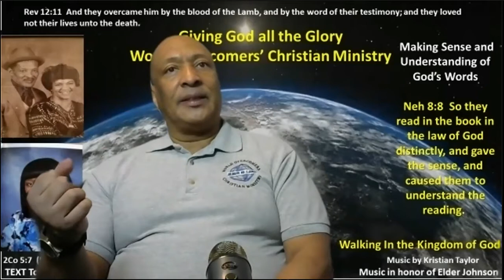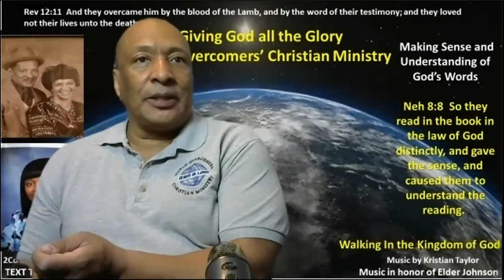The Parable of the Prodigal Son or A Father & Two Sons - Pt A -26 Dec 21- Giving God All the Glory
The Parable of the Prodigal Son
Luk 15:11  And he said, A certain man had two sons:
Luk 15:12  And the younger of them said to his father, Father, give me the portion of goods that falleth to me. And he divided unto them his living.
Luk 15:13  And not many days after the younger son gathered all together, and took his journey into a far country, and there wasted his substance with riotous living.
Luk 15:14  And when he had spent all, there arose a mighty famine in that land; and he began to be in want.
Luk 15:15  And he went and joined himself to a citizen of that country; and he sent him into his fields to feed swine.
Luk 15:16  And he would fain have filled his belly with the husks that the swine did eat: and no man gave unto him.
Luk 15:17  And when he came to himself, he said, How many hired servants of my father's have bread enough and to spare, and I perish with hunger!
Luk 15:18  I will arise and go to my father, and will say unto him, Father, I have sinned against heaven, and before thee,
Luk 15:19  And am no more worthy to be called thy son: make me as one of thy hired servants.
Luk 15:20  And he arose, and came to his father. But when he was yet a great way off, his father saw him, and had compassion, and ran, and fell on his neck, and kissed him.
Luk 15:21  And the son said unto him, Father, I have sinned against heaven, and in thy sight, and am no more worthy to be called thy son.
Luk 15:22  But the father said to his servants, Bring forth the best robe, and put it on him; and put a ring on his hand, and shoes on his feet:
Luk 15:23  And bring hither the fatted calf, and kill it; and let us eat, and be merry:
Luk 15:24  For this my son was dead, and is alive again; he was lost, and is found. And they began to be merry.
Luk 15:25  Now his elder son was in the field: and as he came and drew nigh to the house, he heard musick and dancing.
Luk 15:26  And he called one of the servants, and asked what these things meant.
Luk 15:27  And he said unto him, Thy brother is come; and thy father hath killed the fatted calf, because he hath received him safe and sound.
Luk 15:28  And he was angry, and would not go in: therefore came his father out, and intreated him.
Luk 15:29  And he answering said to his father, Lo, these many years do I serve thee, neither transgressed I at any time thy commandment: and yet thou never gavest me a kid, that I might make merry with my friends:
Luk 15:30  But as soon as this thy son was come, which hath devoured thy living with harlots, thou hast killed for him the fatted calf.
Luk 15:31  And he said unto him, Son, thou art ever with me, and all that I have is thine.
Luk 15:32  It was meet that we should make merry, and be glad: for this thy brother was dead, and is alive again; and was lost, and is found.